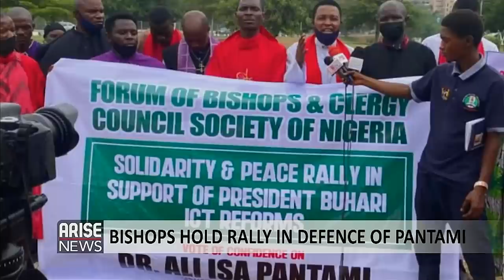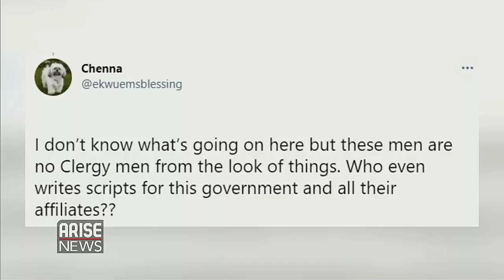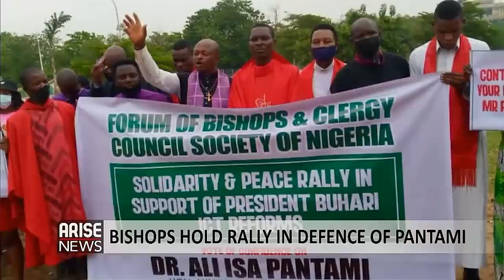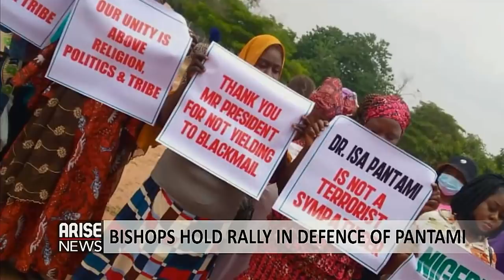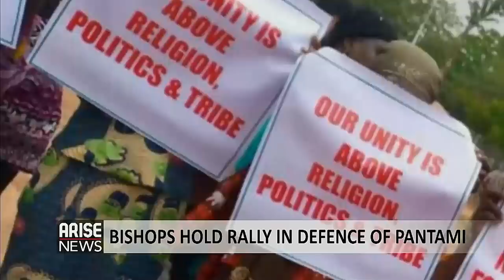Nigeria Can't Afford Another Civil War Says Yemi Osinbajo -Trending w/Ojy Okpe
A group, Forum of Bishops and Clergy Council Society" of Nigeria, on Tuesday, held a solidarity and peace rally in support of Nigeria's Minister of Communications and Digital Economy, Isa Pantami, who has been criticised by Nigerians for past comments which expressed support for AlQeda and the Taliban.

Vice President Yemi Osinbajo has again reacted to the security situation in the nation as it pertains to the South East while speaking with the All Progressives Congress leaders, from the South-East on Tuesday, the vice president said Nigeria cannot afford another civil war.

Claims by Mary Daniel, the Oshodi amputee hawker that she lost a leg in an accident that killed all passengers, including her parents when she was a teenager, have been discovered to be false by the Lagos State Government.